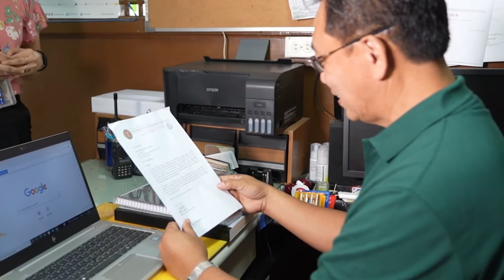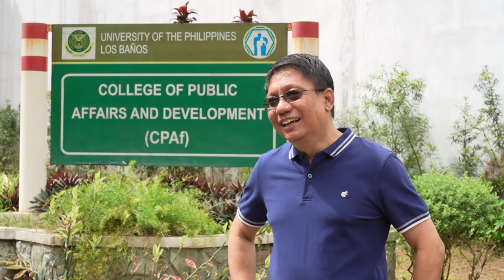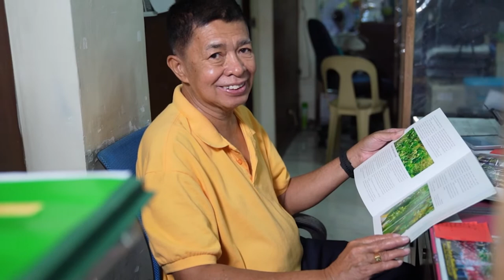UPLB 113th Foundation Day | Outstanding Personnel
Congratulations to the UPLB 113th Foundation Day Outstanding Personnel

[Outstanding Administrative Personnel]

Professional
Dr. Randolph B. Trinidad Medical Officer, UHS

Office Supervisor
Mr. Eugene D. Valencia Nurse , UHS
Engr. Otoniel A. Genosa Administrative Officer, OVCSA

Office Personnel
Ms . Tricia lrynn T. Tamisin Food Service Supervisor, UHS

Technician/Craftsman
Ms . Elenita R. Castillo Laboratory Technician, IPB

Blue Collar
Mr. Arlen 0. Villa Administrative Aide, UPMO

[Outstanding Research and Extension Personnel and Programs/Teams]

Outstanding Researcher (Junior REPS, Natural Sciences)
Mr. John Marty C. Mateo
University Researcher, IPB-CAFS

Outstanding Researcher (Senior REPS, Natural Sciences)
Ms. Arsenia B. Sapin
University Researcher, BIOTECH

Dr. Maria Luz J. Sison (Posthumous)
SCS Scientist, IPB-CAFS

Outstanding Researcher (Senior Faculty, Social Sciences and Humanities)
Dr. Bing Baltazar C. Brillo
Professor, IGRD-CPAf

Outstanding Researcher (Senior Faculty, Natural Sciences)
Dr. Inocencio E. Buot, Jr.
Professor, IBS-CAS

Outstanding Research Program/Team
Sugarcane Crop Improvement Program IPB-CAFS

Outstanding Extension Personnel
For. Nicasio M. Balahadia
University Extension Specialist, MCME-CFNR

Outstanding Extension Program/Team
Edible Landscaping Team of UPLB ICROPS-CAFS